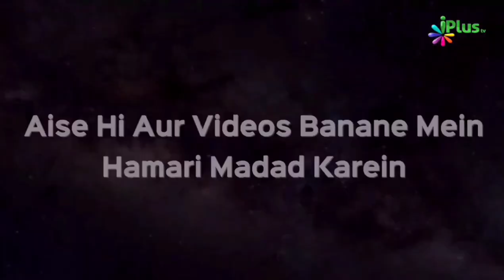Dajjal Ke Saath 70000 Yahudi | Shaikh Sanaullah Madani | iPlus TV